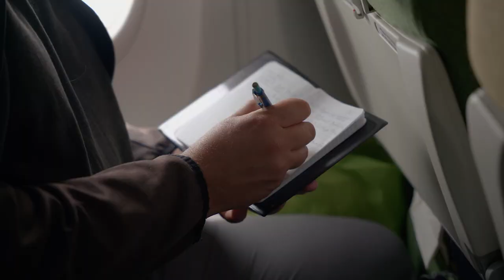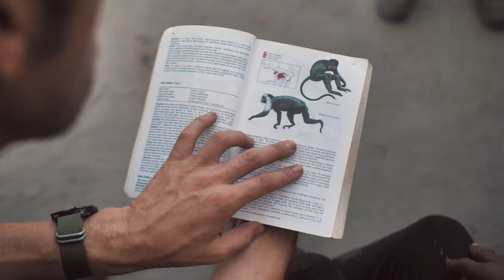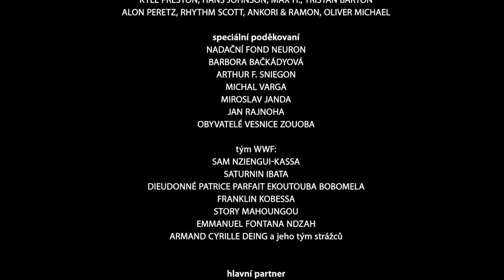Expedice Neuron Dzamba Ya Lobi: Prales zítřka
Druhý největší prales naší planety dnes čelí mnoha hrozbám v podobě odlesňování, nadměrného lovu zvířat nebo pytláctví. Skupina českých zoologů se vydává do odlehlých částí konžského pralesa, aby zmapovala jejich biodiverzitu a přispěla tak ochraně biologicky významných oblastí. Na pozadí toho se divák dozví co je to „bushmeat“, jak funguje tradiční lov zvířat a jakým způsobem můžeme bojovat proti ilegálnímu pytláctví.

Režisér Michal Gálik natáčel dokument během Expedice Neuron Dzamba Ya Lobi.